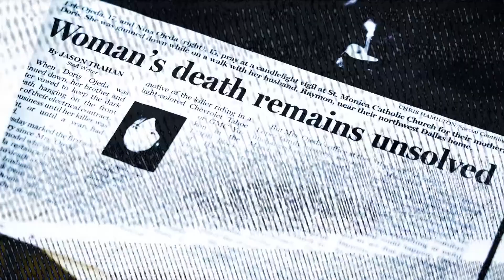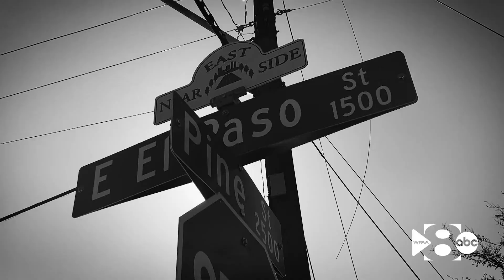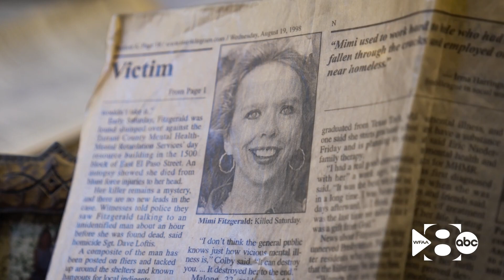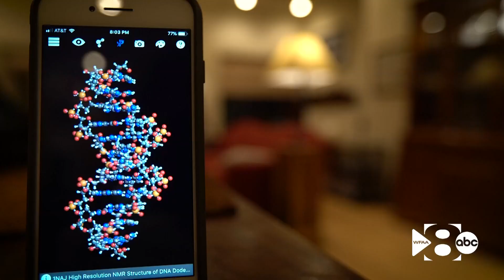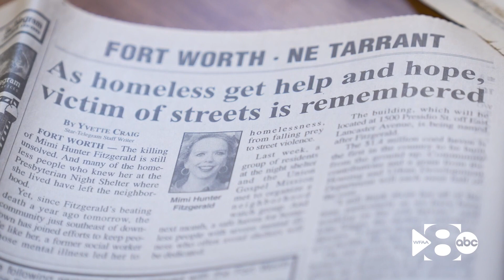Crime Reporter's Notebook: Fort Worth detectives using DNA to try to find out who killed Mimi Hunter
On Aug. 15, 1998, Fitzgerald was found dead outside the Presbyterian Night Shelter in Fort Worth.